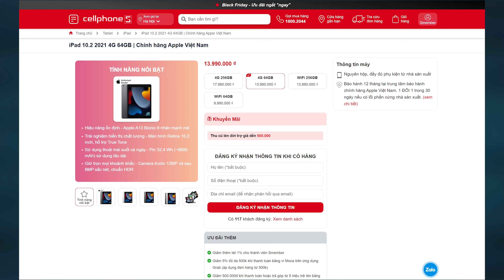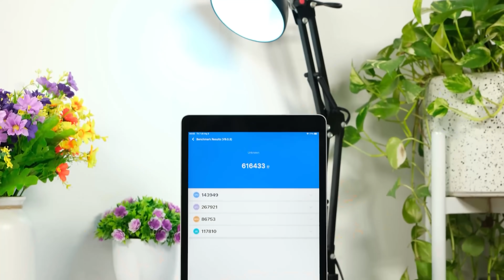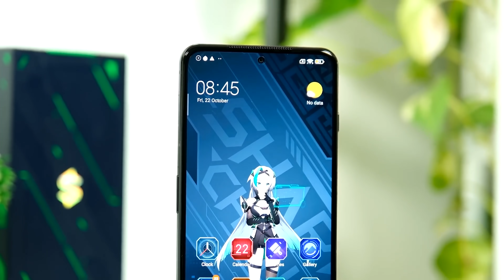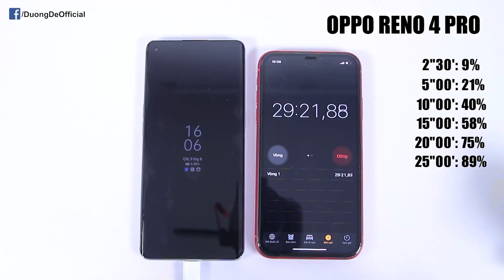Tư vấn điện thoại: sao cứ chọn iPhone mà ko phải GamingPhone?